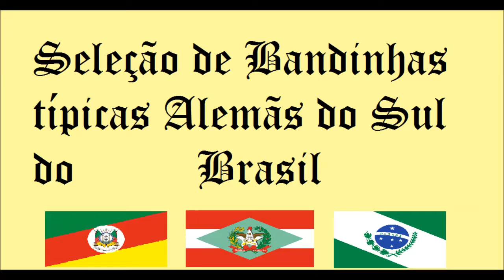Os Futuristas - Das Muntere Rehlein - Valsa